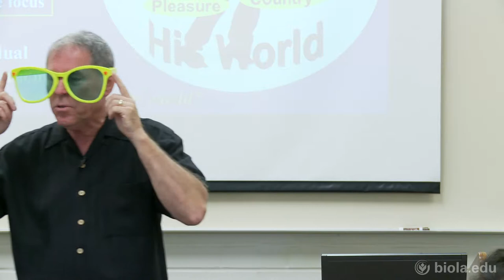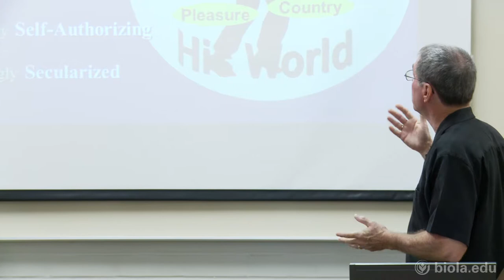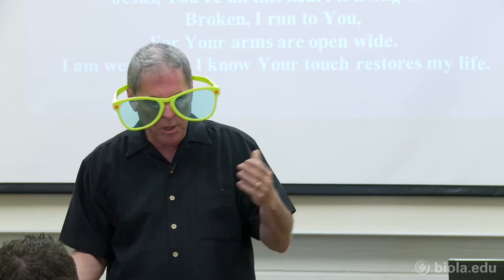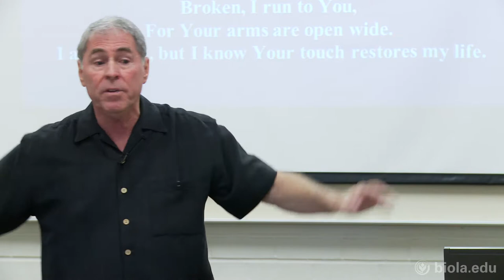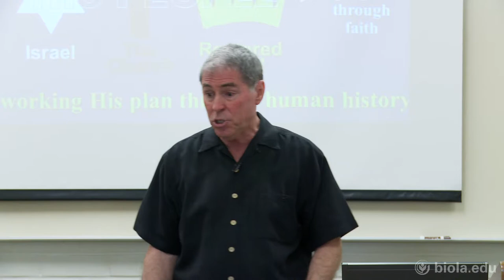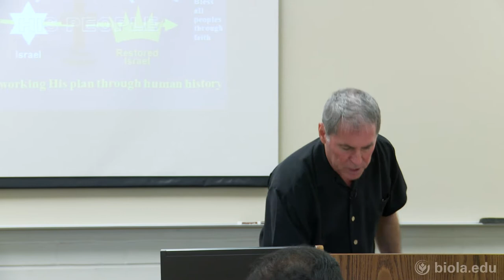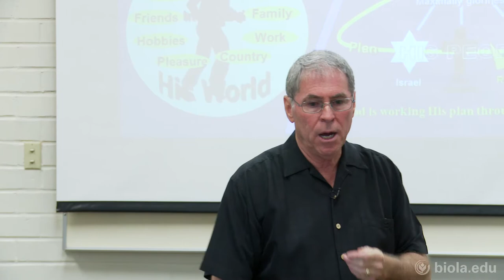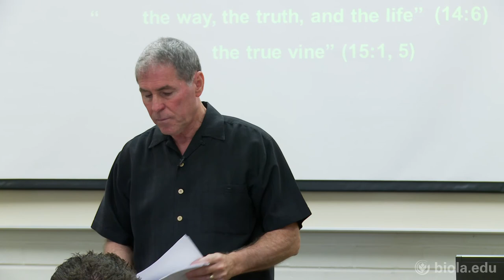[CSAP 527] The Reader's Role in Meaning - Walt Russell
Hermeneutics and Bible Study Methods (CSAP 527), Dr. Walt Russell

The Reader's Role in Meaning